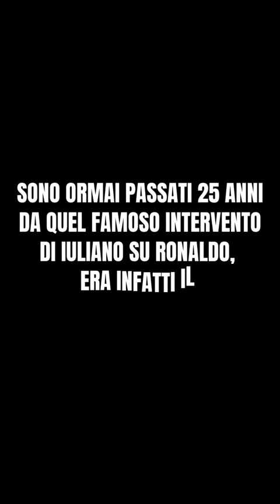Inter-Juventus: fallo di Iuliano su Ronaldo, oggi 25° anniversario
Nella giornata di oggi ricorre il 25° anniversario dell'intervento di Iuliano nei confronti di Ronaldo, era il 26 aprile del 1998. Quell'Inter-Juventus valeva lo scudetto... era rigore o non era rigore?